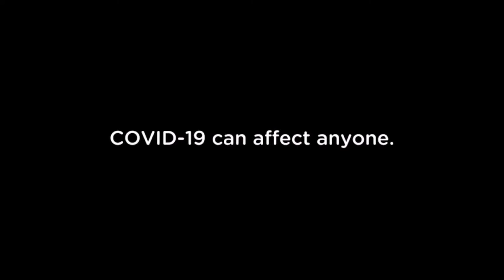PUBBLICITA' REGRESSO - Spot australiano per farti pentire di essere un No-Vax